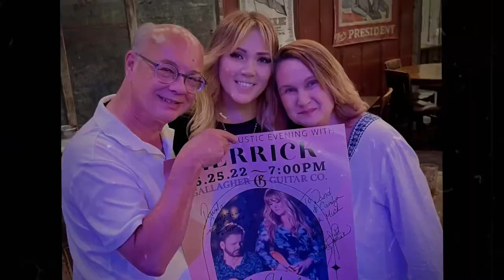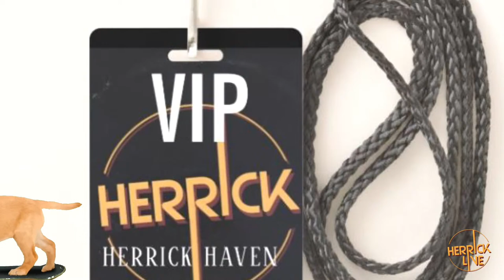The Herrick Live Show - 11/2/2023